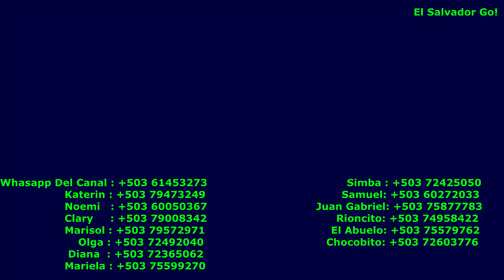El Salvador Así Comenzó Nuestra Historia De Amor EL SALVADOR GO EL SALVADOR 4K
El Salvador Así Comenzó Nuestra Historia De Amor EL SALVADOR GO CONVIVIO CON EL SALVADOR 4K